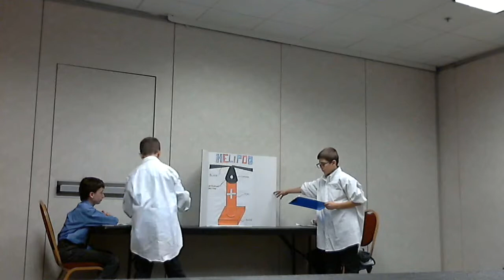2013 ME FLL, Team 16862 Presentation